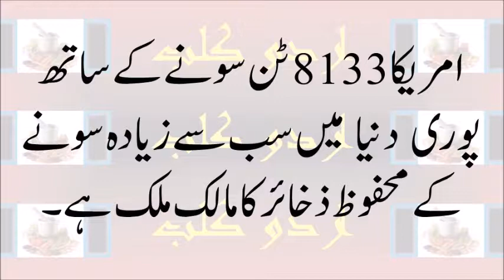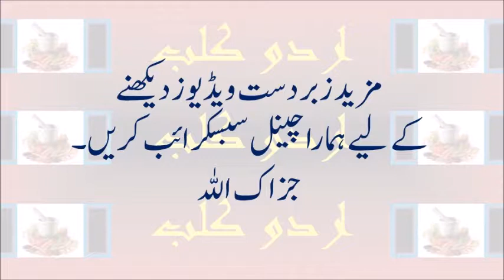America No. 1 in Gold reserves